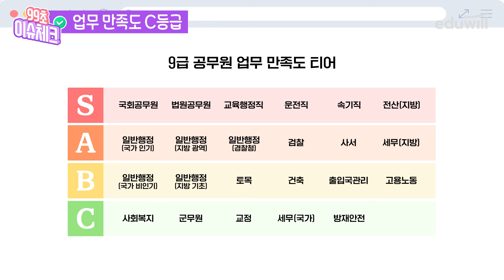9급 공무원 직렬 별 업무 만족도 티어는?🗂 ｜공무원 직렬 추천｜99초 이슈체크｜에듀윌 공무원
🔥 300% 환급 합격패스로 공무원 준비 끝!

📣14년간 공무원만 분석한 체크맨이
9급공무원 직렬 별 업무 만족도 티어를 소개합니다!
(* 본 영상은 직접 경험한 것이 아닌 현직자 인터뷰, 인터넷 자료 등에 기반하여 만들어졌습니다. 참고용으로 시청해주시길 부탁드립니다.)

💥타임라인💥
00:00 인트로
00:22 S등급 공무원 직렬 (국회공무원, 법원공무원, 교육행정직, 운전직, 속기직, 전산(지방)
02:52 A등급 공무원 직렬 (일반행정, 검찰, 사서, 세무(지방)
04:52 B등급 공무원 직렬 (일반행정, 토목, 건축, 출입국관리, 고용노동)
06:32 C등급 공무원 직렬 (사회복지, 군무원, 교정, 세무(국가), 방재안전